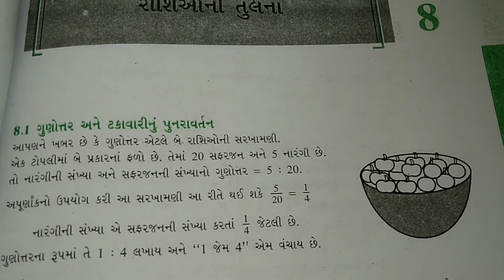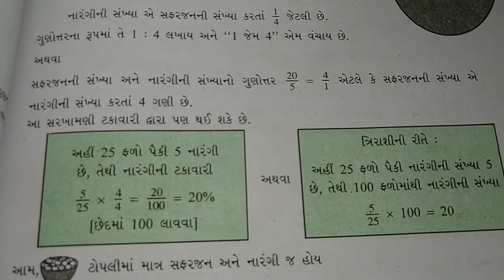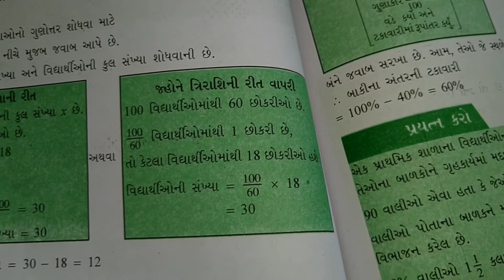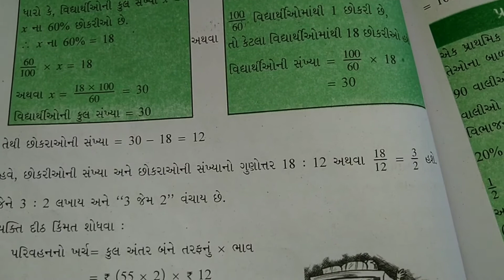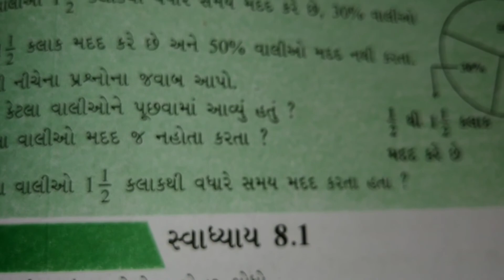ધોરણ આઠ ગણિત પ્રકરણ 8 ભાગ બે